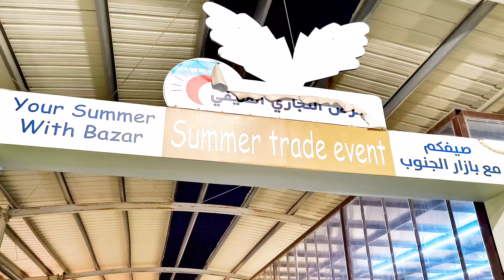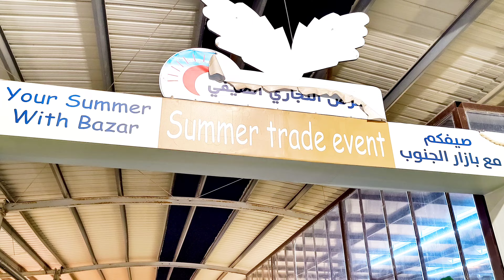Exploring Qatar's Souq: The Art of Cheap Hijabs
Welcome to our latest video where we explore why cheap hijabs found in Qatar's Souq are not only affordable but also the best choice for anyone looking to embrace local culture and style. Join us as we take you on a souq adventure, diving into the vibrant atmosphere of this traditional marketplace. Discover the artisan deals and local bargains that make shopping here an unforgettable experience.

We'll share insights on the incredible artisanal goods and treasures that can be found, showcasing the unique souq crafts created by talented local artisans. From exquisite designs to budget-friendly prices, these hijabs reflect the rich souq culture and lifestyle.

Get ready to embark on a market exploration filled with souq delights, where every corner offers something new and exciting. Whether you're a seasoned shopper or a first-timer, our video will guide you through the best souq finds and help you navigate the latest souq trends. Don't miss out on this opportunity to enhance your wardrobe with beautiful, handcrafted hijabs that embody the spirit of Qatar.

Join us on this souq experience, and uncover why cheap hijabs in Qatar's Souq are truly the best choice for fashion and cultural appreciation. Enjoy the journey!